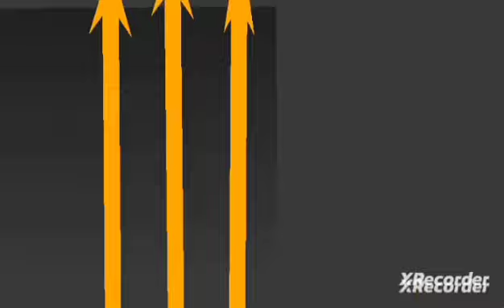Door 100 Animation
All stks are from the sticknodes website. sticknodes.com

I used my old door 100 remake ending cutscene for this video. hope you enjoy!